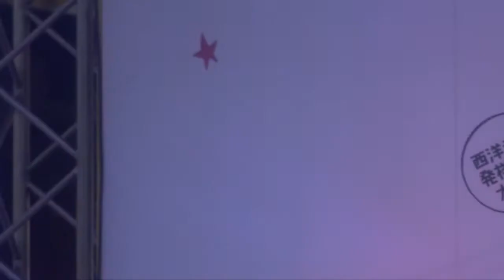おおいた夢色音楽祭2017 ASTERISM（ｱｽﾃﾘｽﾞﾑ )その4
県内外から集まった約290組1,000人のミュージシャンがフォーク、ロック、ジャズ、クラシックなど様々なジャンルの演奏を繰り広げます。
おおいた夢色音楽祭は、大分市が日本における西洋音楽発祥の地であることに根ざして、年間を通して音楽があふれ、道行く人が心和むような「音楽のまち大分」を実現するために開催される新たなお祭りです。
ASTERISM（ｱｽﾃﾘｽﾞﾑ)は、福岡佐賀を中心に活動する平均15歳の3ﾋﾟｰｽ･ﾊｰﾄﾞﾛｯｸ･ｲﾝｽﾄﾊﾞﾝﾄﾞ。今春、ﾒｼﾞｬｰﾃﾞﾋﾞｭｰ決定。
10/21（於）JR大分駅大屋根下で演奏